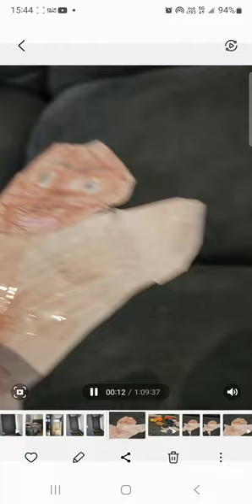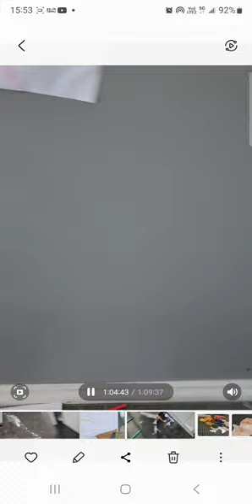a fight the movie trailer